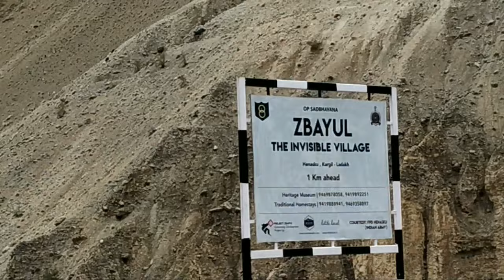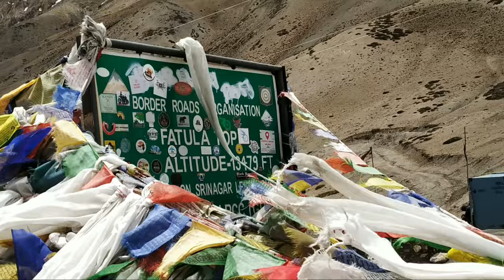KARGIL TO LEH BY ROAD EXPERIENCE | VLOG #1 | STANZIN SS | LADAKH | LOCKDOWN TRAVEL | PANDEMIC | 2021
Jullley, Salam, Namaste, Hello Greetings from the High Himalayas Ladakh
Presenting my first ever vlog video. I hope that u guys will enjoy it . I will try to upload more videos like this with more improvement and try to show you the best out of it where ever I travel. please do like share comment and don't forget to subscribe to my channel.

I am a student and a traveller  from Ladakh. I love eating, travelling, exploring, meeting new people and experiencing different culture & traditions.